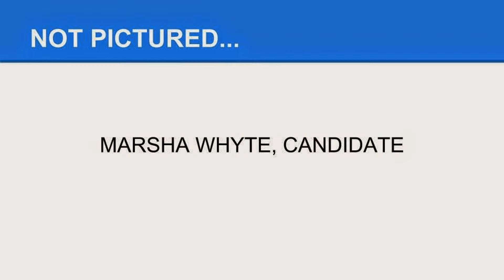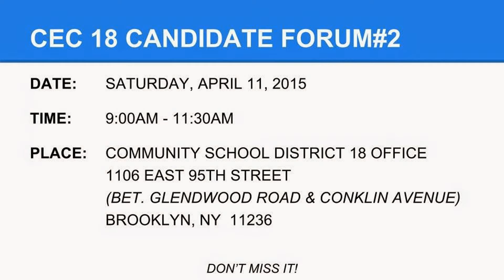CEC18 Candidate Forum#1 - March 30, 2015